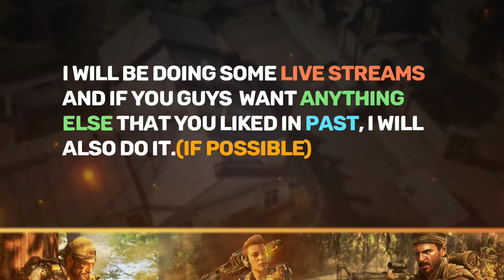Channel Update || New overlay || New Intro || New content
Don't forget to touch on the 🔔 Icon.

Inspirations:-{(😇)}
Hypex
Xtreme Media Dhruv
Joker YouTube
Sarthak Gamer
Etc...

Friends:-{( 🤵🤵 )}
Super Sonic Playz
Guns Of Boom-Start
Rsi Gaming
Snake Gaming
Sr Gaming
Swap Gaming
Etc...

My Mobile specification:-{(📱)}
Mobile-One plus 7t Pro
Ram-8 Gb
Internal storage- 256 Gb
Processor:- Qualcomm Snapdragon 855 Plus